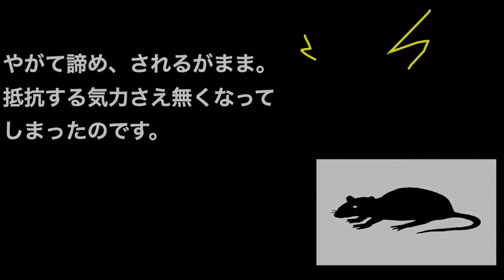変化する絵『DV』ドメスティック・バイオレンス（Picture which changes.『Domestic violence』）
↓今回使用した画材
4号キャンバス（33.3×24.2）に 油彩